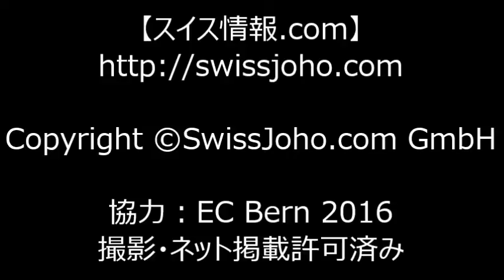スイス発 ドイツ代表マゼル・ニューエン(Marcel NGUYEN) ヨーロッパ体操競技選手権2016【スイス情報.com】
ドイツ代表マゼル・ニューエン(Marcel NGUYEN) ！スイス・ベルンで ヨーロッパ体操競技選手権2016開催中！